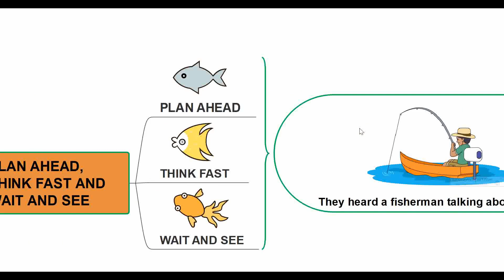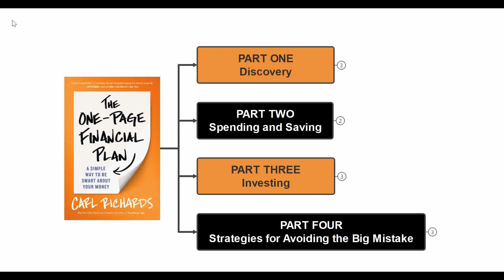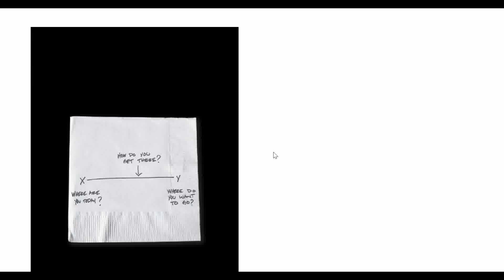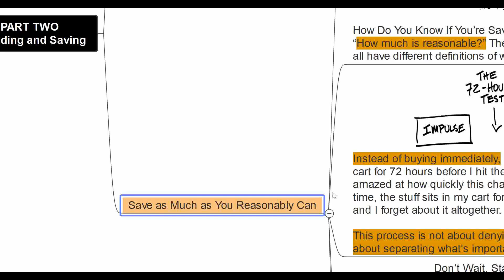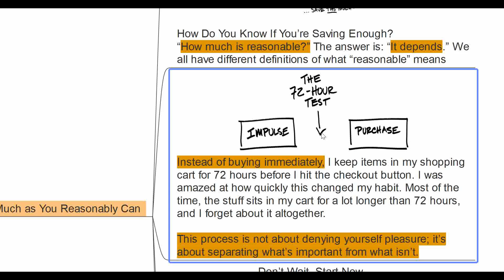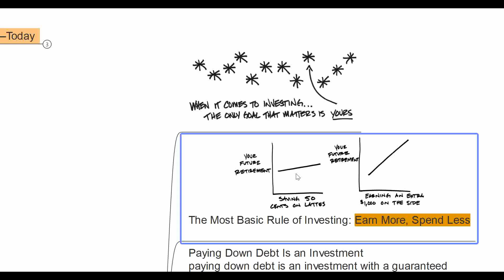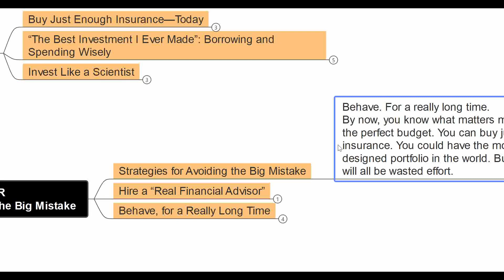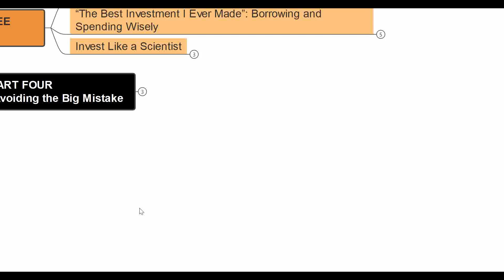One page financial Plan Book summary in Hindi | Mind map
The secret to using your money to get the things you desire is to have a financial plan. But what exactly is a financial plan, how do you create one, and what characteristics define a successful one?
The book includes some useful advice and suggestions on how to create a simple financial plan for yourself. Watch, then!
In this video you will learn about investing, saving, budgeting, financial mistakes and overall how to plan your financial plan so that you can live your life to the best and on your own terms.

Timelaps:

00:00 Story
00:55 Introduction
01:18 Discovery
04:53 Spending and Saving
08:01 Investing
11:33 Strategies for avoiding big mistakes.